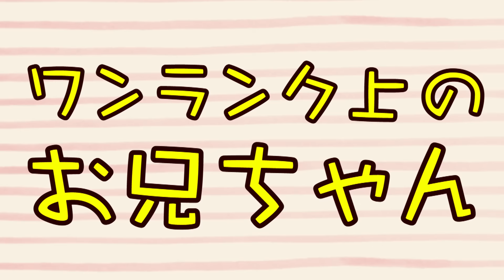【今小学校で流行っている遊び】お兄ちゃんに教えてみた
すずこここーすけ略して「こここ」！#3　メリークリスマス！プレゼントはもうもらったかな？お兄ちゃんは1人でできる趣味しかないからお友達ができないんだ！友達がいないお兄ちゃんに今小学校で流行っている遊びを教えてみた。クリスマスプレゼントがもらえなくてもできる遊びだよ。あなたもぜひやってみてね！いまあなたの小学校で流行っている遊び、募集中！コメント欄にどんどん書き込んでね！

ライブミュージカル「プリパラ」み〜んなにとどけ！プリズム★ボイス2017
真中らぁら役(小学6年生／ダブルキャスト)にて出演決定！
【過去出演作】
「カードファイト!!ヴァンガードＧ」明神リューズ役

宝塚をこよなく愛する小学5年生。流行りの遊びを教えてくれる。

【過去出演作】
「がんばれ！ルルロロ」ペロ役
「ばらかもん」琴石なる役

TX系水曜夕方5：55分〜「バトルスピリッツダブルドライブ」にて
OP「FRONTIER DRIVE」ED「FRIEND WIND」を歌う。